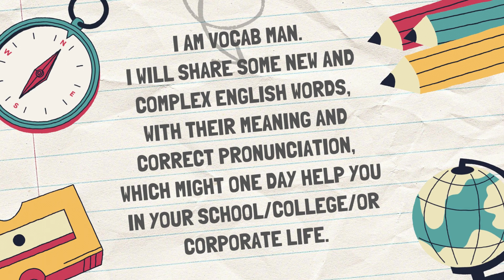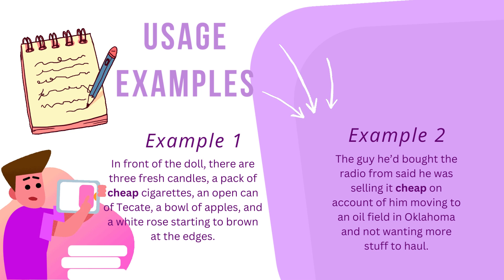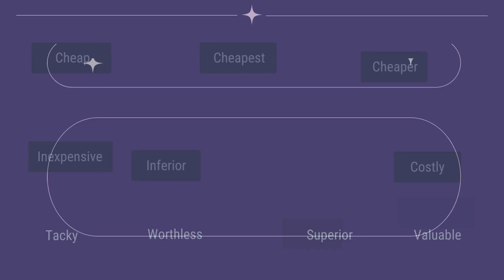Improve Your English Vocabulary In Less Than 2 Minutes! Day 218